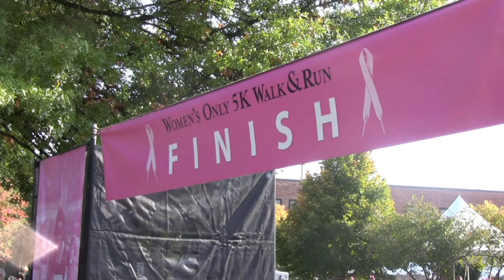Women's Only 2013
The sights and sounds from the 2013 Women's Only 5K Walk and Run.   Proceeds from the event support the Mammography Scholarship Fund at Women's Hospital in Greensboro, NC.